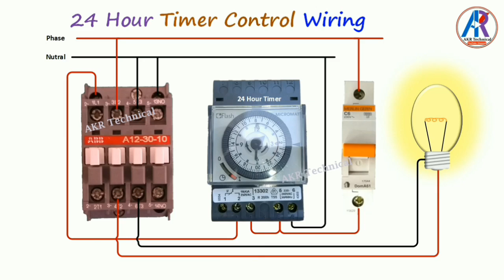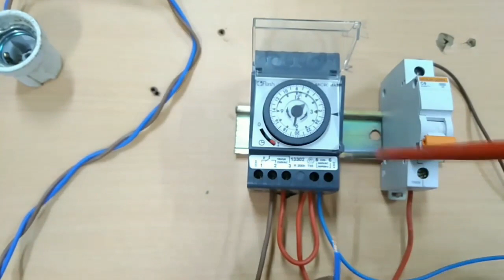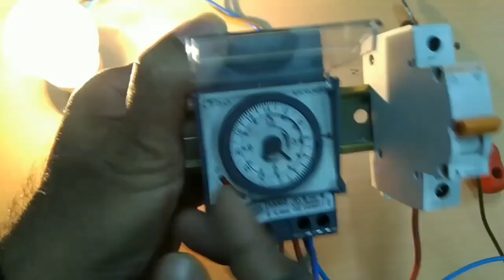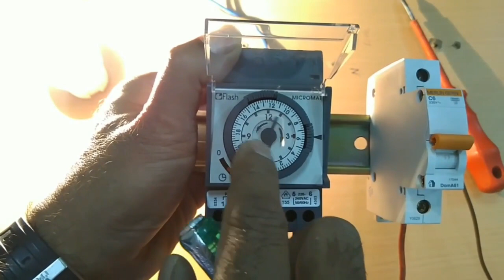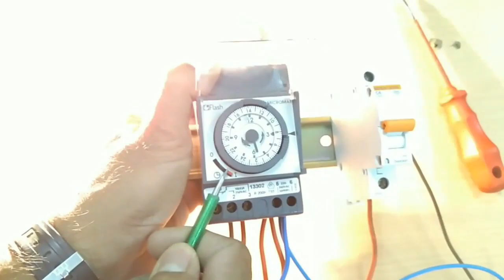Light Timer Setting and Connection with Practical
Light Timer Setting and Connection with Practical, Street Light Timer Setting and timer connection with contactor.

how to connect timer to light switch, timer wiring connection and timer connection with contactor